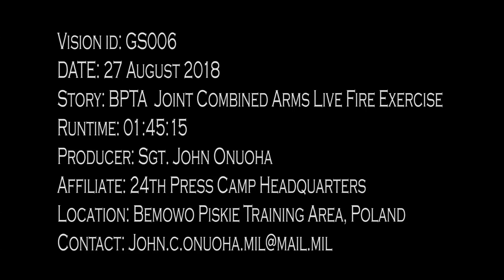30mm cannon weapon system Improves Interoperability • POLAND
Battle Group Poland Soldiers held a joint combined arms live fire exercise Aug. 26-30 at Bemowo Piskie Training Area, Poland. The 1st Squadron, 2nd Cavalry Regiment (War Eagles) became the first unit in the U.S. Army to field the newly upgraded stryker with a 30mm cannon weapon system. BPTA is a unique, multinational coalition of U.S., U.K., Croatian and Romanian Soldiers who serve with the Polish 15th Mechanized Brigade as a deterrence force in support of NATO’s Enhanced Forward Presence.
(U.S. Army video by Sgt. John Onuoha

BEMOWO PISKIE, POLAND
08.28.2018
Video by Sgt. John Onuoha
24th Theater Public Affairs Support Element